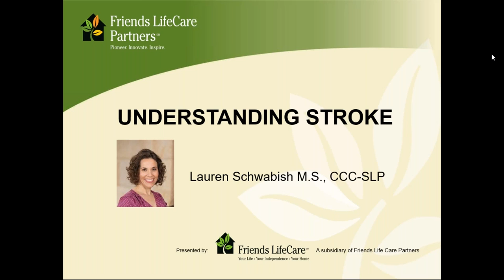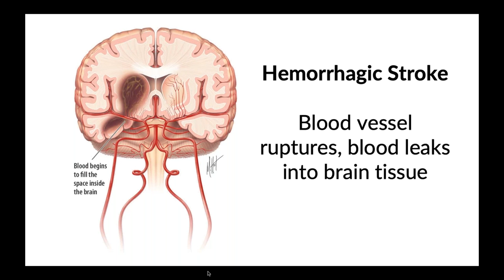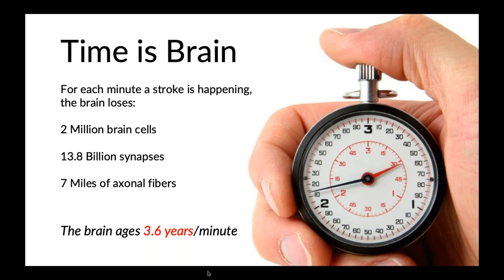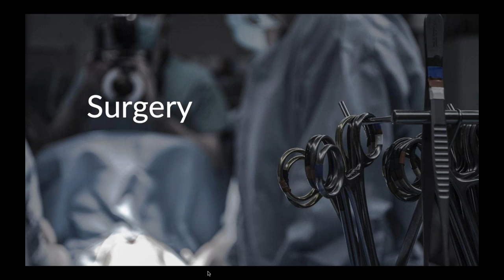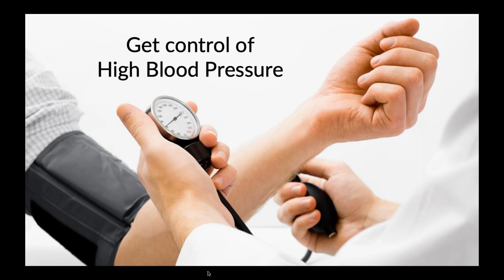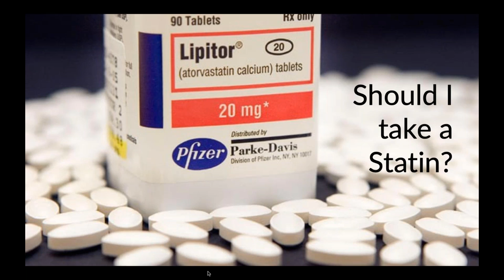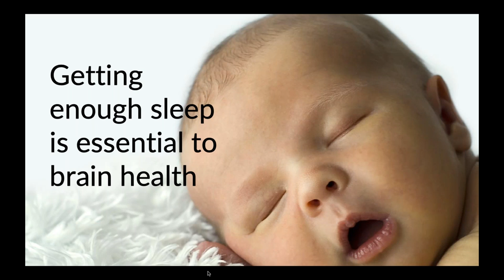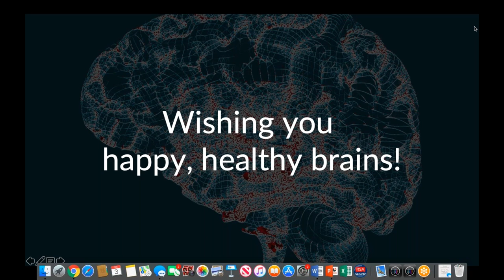Understanding Stroke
Stroke is the leading cause of long-term disability in the United States and, according to the American Stroke Association, up to 80% of all strokes may be prevented. You will learn about the risk factors for stroke, the signs and symptoms to watch out for, the latest in medical management of stroke, and recommendations to reduce your personal risk and keep your brain healthy.

Lauren Schwabish is a Speech-Language Pathologist and Rehabilitation Clinical Specialist in the Neurorehabilitation Program at Inova Mount Vernon Hospital in Alexandria, Virginia. She has developed comprehensive Stroke education programs for staff, patients, and families.